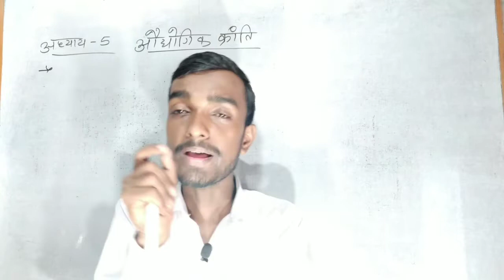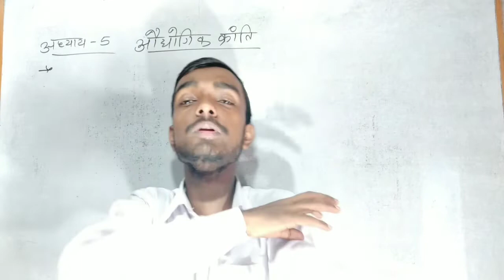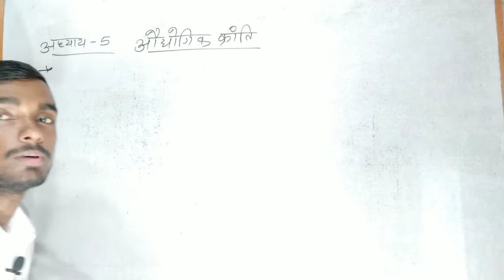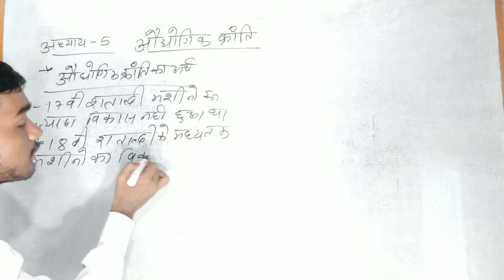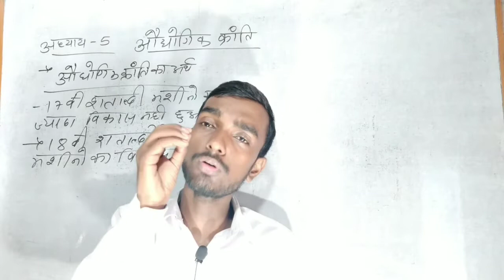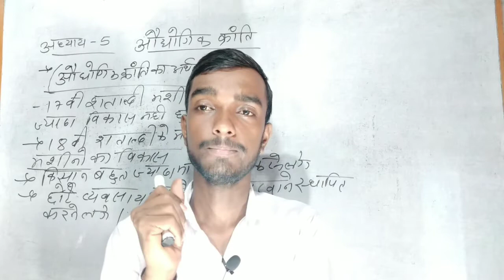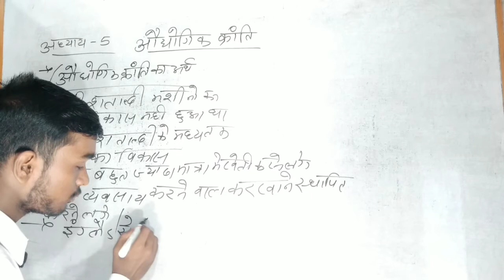Ba part 1 History honours Paper 2 chapter 5 || औद्योगिक क्रांति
Ba part 1 History honours Paper 2 chapter 5 औद्योगिक क्रांति history types

Your queries-

Ba part 1 history honours paper 2chapter 5 in Hindi

History Honours BA part 1 paper 2chapter 5

BA part 1 history honours classes paper 2 in Hindi

Ba  1st year history honours chapter 5

BA 1st year history honours paper 2 chapter 5
first year BA history honours paper 2

BA history honours classes

BA history honours lesson

BA part 1 history honours classes

Madhyakalin Europe ka Itihaas BA part 1 in Hindi

 Madhyakalin Europe ka itihas BA Part 1 chapter

BA part 1 history honours syllabus in Hindi

BA part 1 history honours chapter

History Honours BA part 1 in Hindi

History honours classes

History honours chapter

 History BA part 1 hindi

Syllabus of LNMU BA part 1 history honours paper 1

LNMU BA part 1 history honours paper 2 chapter

LNMU BA part 1 history honours paper 2

How to choose subject in Ba

Vksu BA part 1 history honours paper 2 Classes

Vksu BA part 1 history honours paper 2chapter

Patliputra university BA part 1 history honours paper 2

Patliputra university BA part 1 history honours paper 2 classes

Magadh university BA part 1 history honours paper 2 classes

How to choose subject in BA a first year history honours full syllabus

History Honours BA part 1 University syllabus

BA part 1 history honours paper 1 and 2 vvi question

BA semester 1 syllabus History Honours paper 1 syllabus

History part 1 honours subject

History Honours syllabus 1st year DU

DU 1st year history honours syllabus

 History BA part 1

Best BA College in India

Syllabus BA 1st year history honours

Syllabus BA first semester history honours

Syllabus of BA 1st year history honours

Patna University history honours BA 1st year syllabus

Patna University BA 1st year history honours syllabus

Patliputra University BA 1st year syllabus history honours

History Honours Patliputra University BA 1st year syllabus

आज हम लोग बात करने वाले हैं History honours BA part 1 paper 2 chapter 5 के बारे में पूरा विस्तार से बात करेंगे

PatliputraUniversityBA1styearhistory honours